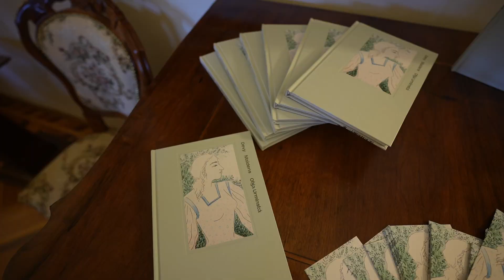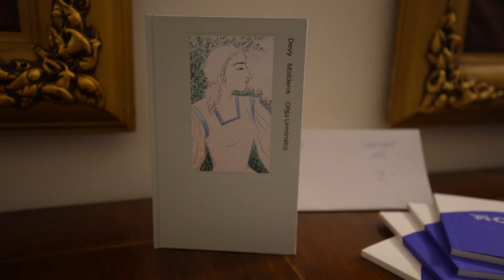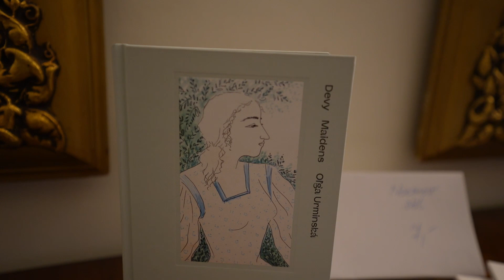Boli sme na uvedení kníh hlohovskej rodáčky Oľgy Urminskej a jej manžela Vladimíra Rosenfelda.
Hlohovská rodáčka, umelkyňa, výtvarníčka a poetka Oľga Urminská a jej manžel Vladimír Rosenfeld strávili život na Havaji. V refektári vlastivedného múzea sa slávnostne uviedli ich knihy, Oľgina kniha básní má názov Devy, v preklade Maidens. Vladimírova rozprávka má názov Noemov stôl.